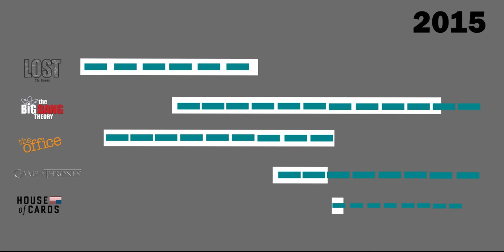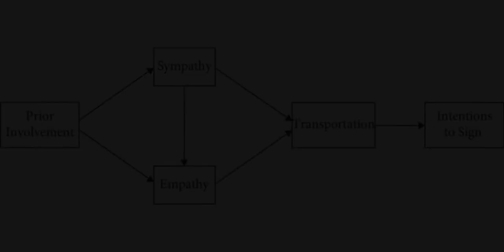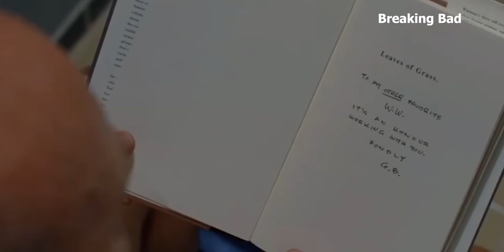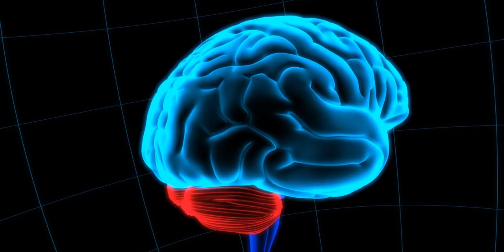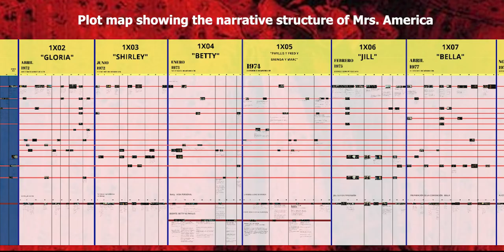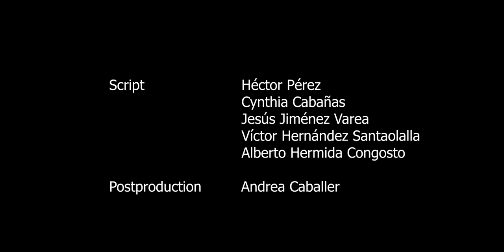Estética multitrama y densidad informativa en las series televisivas contemporáneas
La Fundación BBVA concede un proyecto de investigación liderado por Héctor J. Pérez

De entre las 620 candidaturas presentadas a las Ayudas a Proyectos de Investigación Científica 2021 de la Fundación BBVA, se han seleccionado 35 proyectos. Entre ellos, “Estética multitrama y densidad informativa en las series televisivas contemporáneas – ESTDISC”, liderado por el profesor del Campus de Gandia de la Universitat Politècnica de València (UPV), Héctor J. Pérez. “Esta ayuda permitirá la puesta en marcha de un estudio interdisciplinar que investigará la relación entre la estructura narrativa multitrama de las series y su capacidad para transmitir información”.

Junto a Pérez, Mónica Barrientos, Alberto Hermida, Víctor Hernández y Jesús Jiménez (de la Universidad de Sevilla), Cynthia Cabañas (del Birkbeck College), Catherine Bohn Gettler (de la Universidad Saint Johns), Joseph Paul Magliano (de la Universidad Estatal de Georgia), David Neil Rapp (de la Universidad Northwestern) y Beatriz Herráiz, profesora también del Campus de Gandia de la UPV, completan el equipo investigador.

“Estudiaremos fenómenos concretos para consolidar la introducción de conceptos de la teoría de la comprensión narrativa en el estudio de los medios. Series con una gran riqueza de tramas y una eficacia informativa extraordinaria y, a la vez, de gran éxito internacional: Chernobyl, Succession o Euphoria. Y desarrollaremos un estudio basado en una encuesta global a espectadores y profesionales del ámbito de la ficción televisiva”, tal y como ha detallado Héctor J. Pérez.

La estética al servicio del mensaje: el caso de las series multitrama
En los últimos años, las series de televisión están dando lugar a fenómenos culturales y de consumo. Para Pérez “la calidad estética de las mismas les ha dado un estatus cultural cada vez más relevante y son relatos extensos durante años, en muchos casos, con gran capacidad para transmitir contenidos y con gran riqueza cognitiva. La extensión temporal de las series les permite hablarnos de eventos complejos, como lo fue la catástrofe de Chernóbil o de relaciones humanas complejas en su desarrollo temporal, esto las hace especialmente atractivas en muchos casos”.
Ante el auge de las series de televisión, Pérez ha afirmado que “es una mezcla de factores sociales, tecnológicos y artísticos”, pero “hay que tener en cuenta que los relatos seriales exitosos no son una novedad, empezaron a consolidarse de una forma muy clara a partir de la revolución industrial, cuando existen por primera vez sectores relativamente amplios de población con tiempo y nivel cultural y económico para suscribirse a los folletines literarios que lanzaban periódicos y revistas”.

Un impulso a la investigación científica
La ayuda, otorgada en el área Filosofía y dotada con 30.000 euros, es “un apoyo muy importante para incentivar la fase de colaboración interdisciplinar y llega en un momento muy adecuado, y personalmente es una alegría obtener el respaldo de una evaluación independiente en una convocatoria de las más competitivas que existen en nuestro país”, ha asegurado el profesor del Campus de Gandia, Héctor J. Pérez.

Cabe recordar que, las Ayudas a Proyectos de Investigación Científica 2021 responden al compromiso de la Fundación BBVA por la investigación y su proyección a la sociedad, como forma de ampliar las oportunidades individuales y colectivas, y abordar de manera eficaz los principales retos del siglo XXI. El objeto es la concesión de ayudas económicas para el desarrollo de proyectos de investigación científica en cinco áreas: Matemáticas; Cambio Climático, Ecología y Biología de la Conservación, Biomedicina, Ciencias Sociales y Filosofía.